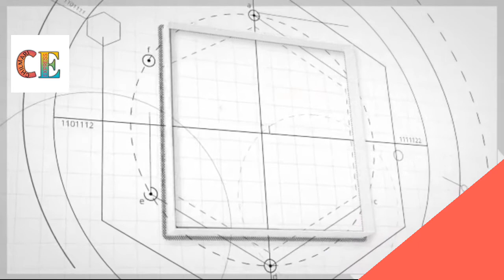Tokai_।টোকাই।_জীবন_বদলে_দেওয়া_শিক্ষনীয়_শর্ট_ফ্লিম।।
script and story director:- alamin islam bappi
camera :-shohel rana
edit and director :- Md Minhajul islam

plz this video no download and copy